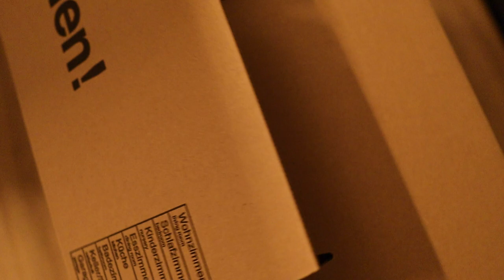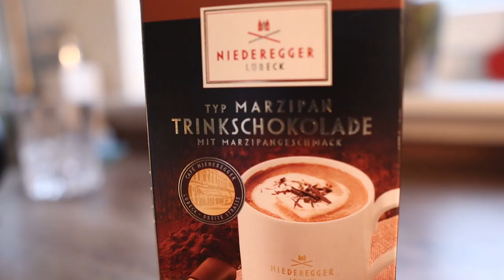Decorate With Me For Christmas | Christmas In Germany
Let's decorate together for Christmas and get into a magical mood of this jolly time.